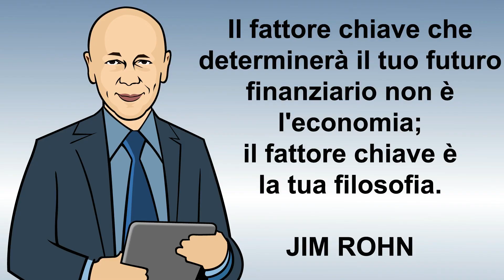La Finanza Amichevole - EP 3 Lo spread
Lo Spread in Parole Semplici.
Negli ultimi periodi si sente sempre più spesso parlare di spread, ma che cos’è esattamente e perché è così importante?

“Il fattore chiave che determinerà il tuo futuro finanziario non è l'economia; il fattore chiave è la tua filosofia.”  JIM ROHN